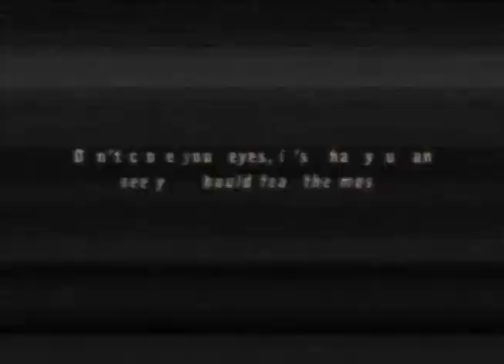Rock Shok Horror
This is program promo I made. The idea was to showcase unsigned metal bands and indie horror films.